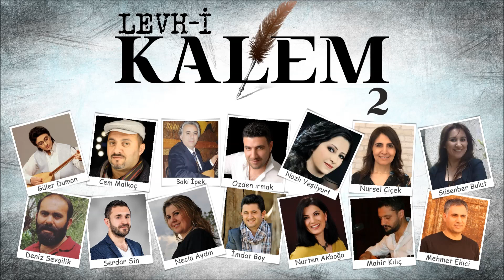Levh-i Kalem 2 - Dermanım Yar - Nursel Çiçek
Dermanım Yar

İstemem Dünyayı gözümde yoktur
Beni sensiz koyma yârim yazıktır
Yüzüm gülse kalbim kırıktır
Derdimin dermanı sensin yar yar yar
Zalim yar

Dertlerim inmiş derine saramam
Gece gündüz yol giderim varamam
Zembille inmişin seni bulamam
Zalim yar

Aşık Cem’im yarsız Dünya boşuna
Değişmem Dünyayı o bakışına
Kurban olam tellerine saçına
Zalim yar